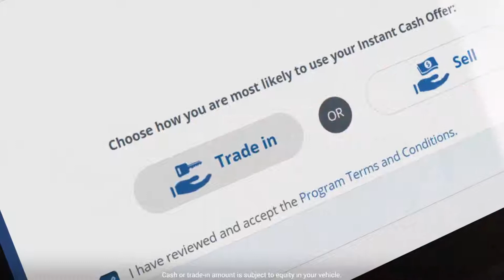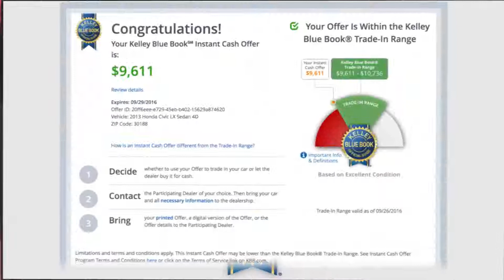Kelly Blue Book Instant Cash Offer